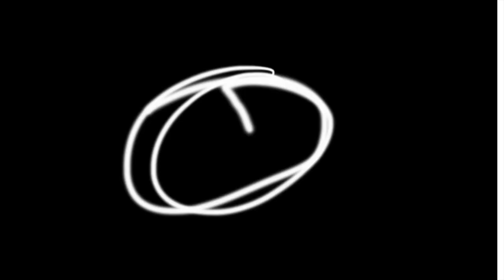Victoria I'm Not Special...